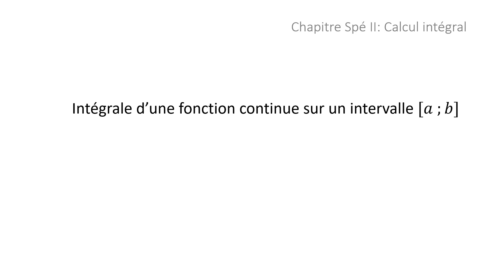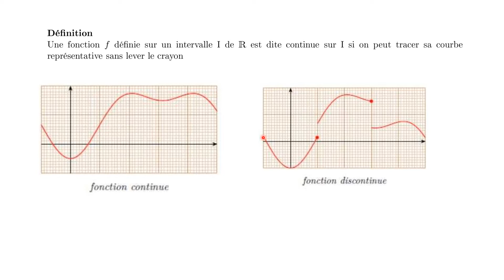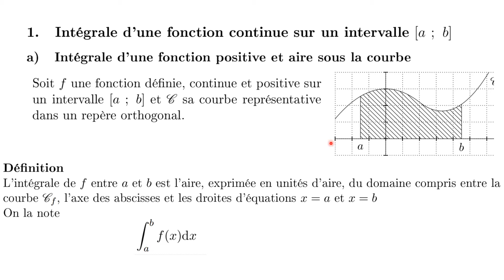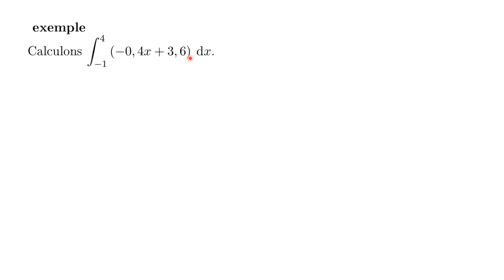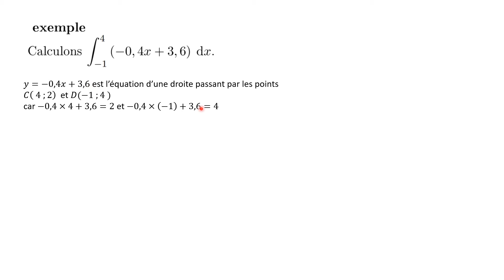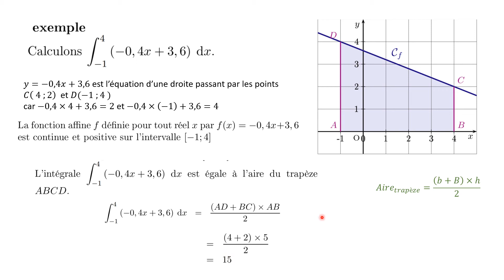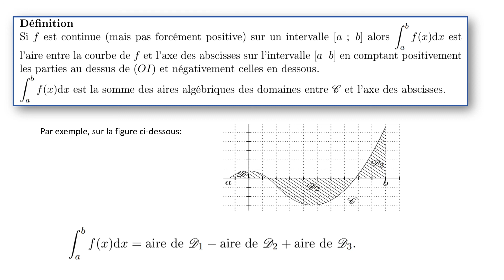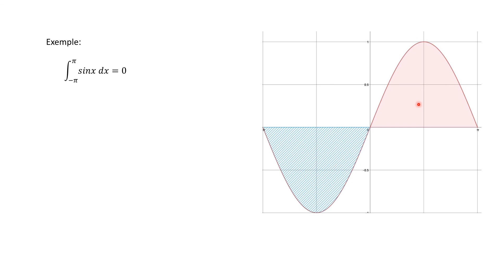Intégrale d'une fonction continue et aire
Définition et premiers calculs (sans primitive). Programme de Terminale STI2D 2020